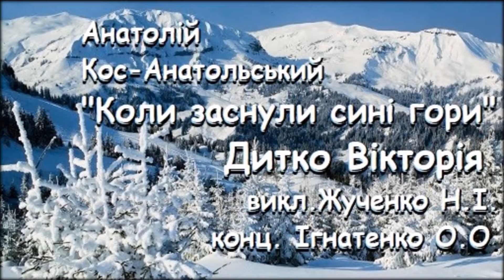Новорічний концерт "Різдвяний подарунок". Частина 3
Новорічний онлайн концерт оркестрового відділу "Різдвяний подарунок".
Частина 3.
КПСМНЗ "Дитяча музична школа № 7 ім. М.П.Мусоргського"
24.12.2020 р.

Програма концерту:

12 Дитко Вікторія 4 кл. (скрипка)
викл. Жученко Н.І., конц. Ігнатенко О.О.
Анатолій Кос-Анатольський «Коли заснули сині гори»

13 Страфун Софія 6 кл. (кларнет)
викл. Палій І.О., конц. Горбов О.В.
Пилип Бриль «Гумореска»